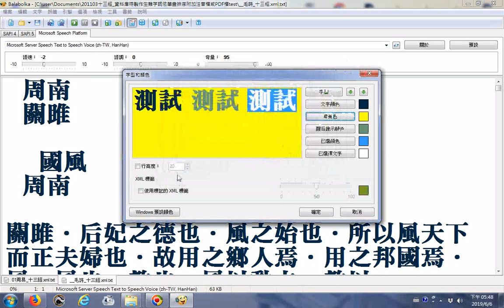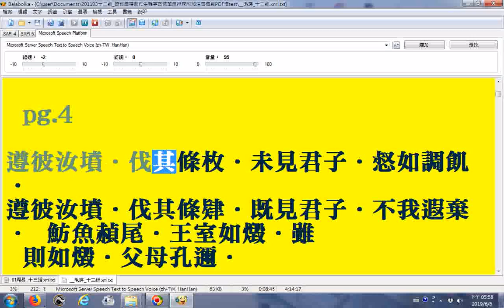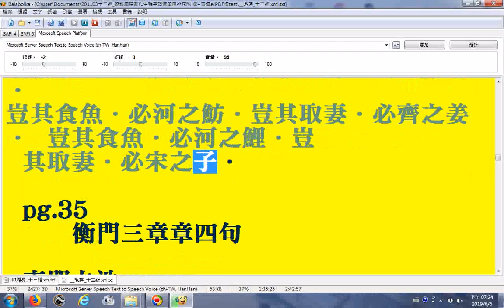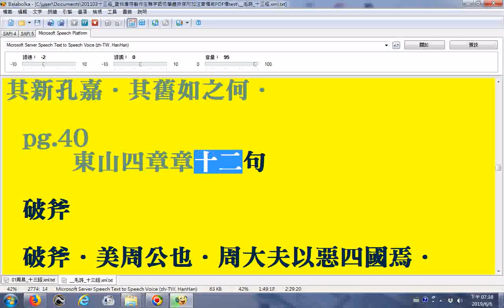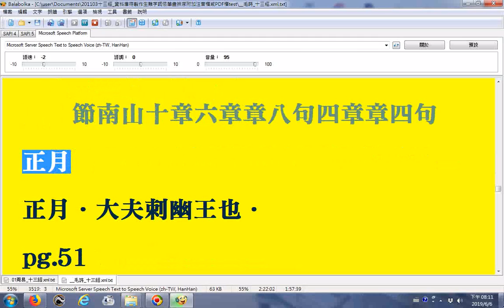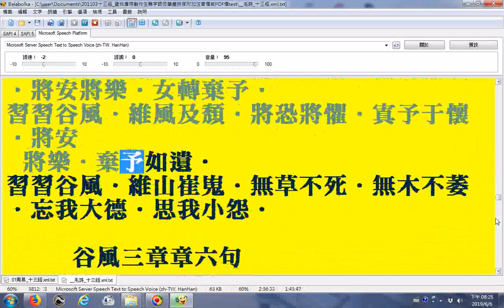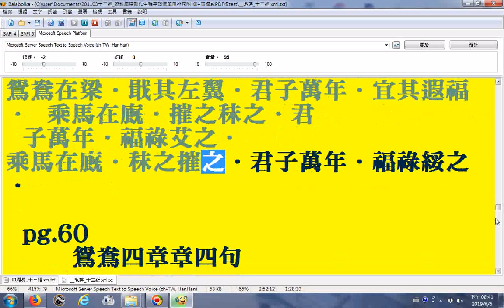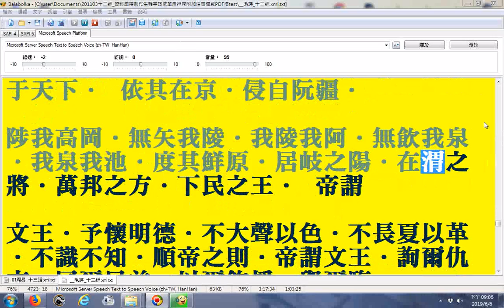詩經毛詩01關雎...思齊四章..._皇矣--...予懷明德．不大聲以色(電腦程式Balabolka逐字唸部分漏讀或讀音錯誤請見諒)_蓼(ㄌㄧㄠˇ通常讀作ㄌㄨˋ)、說同悅、君子樂(ㄌㄜˋ)之